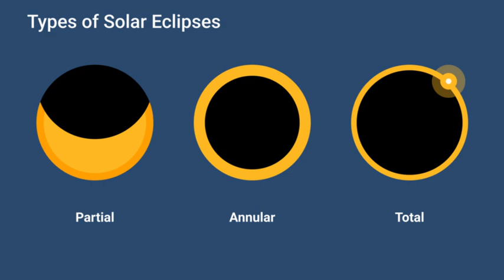តើពេលណាសូរ្យគ្រាសពេញវង់កើតលើទឹកដីកម្ពុជា? | Askក្រាំងចំណេះ Ep.03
សូរ្យគ្រាសកើតឡើងពេលព្រះចន្ទស្ថិតចន្លោះផែនដី និងព្រះអាទិត្យ។ ស្រមោលព្រះចន្ទនឹងជះលើផែនដី។ សូរ្យគ្រាសកើតឡើង ១ រោច ជាពេលព្រះចន្ទងងឹតបំផុត។ ប៉ុន្តែការតម្រង់ជួរនេះ អាចបង្កើតជាប្រភេទសូរ្យគ្រាសផ្សេងគ្នា ដូចជា សូរ្យគ្រាសពេញវង់ (total solar eclipse) សូរ្យគ្រាសដោយផ្នែក (partial solar eclipse) និង annular solar eclipse ។

Support to ក្រាំងចំណេះដើម្បីឲ្យ Channel ដំណើរការបន្តទៅមុនទៀត